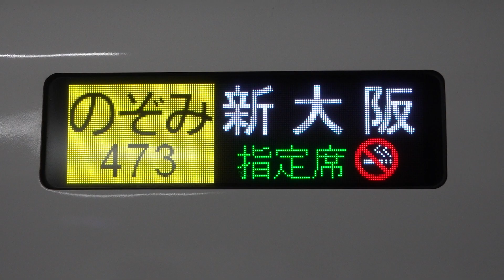20220410 のぞみ473号新大阪行き 東京駅電光掲示板